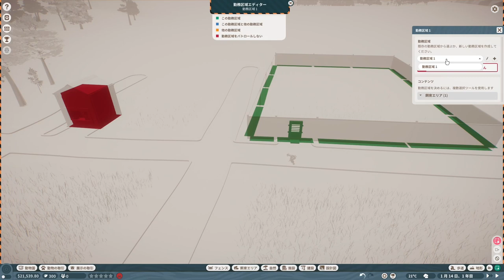【配信】だらだら動物園をつくりたい。#4【ハイライト】